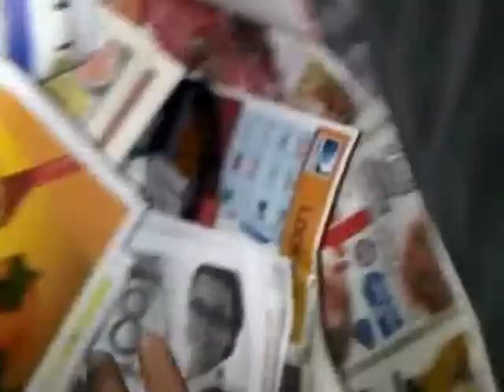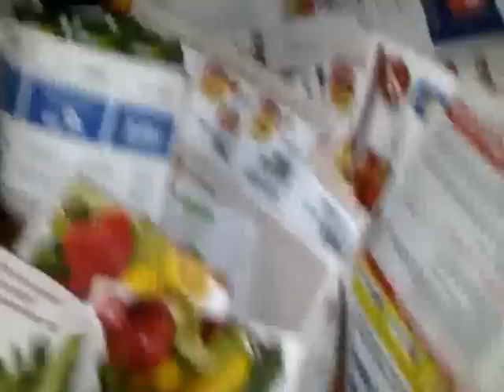Coupon Dumpster Mailbox Dive Nov 1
Today a Target mailer came, and I just had to find a couple more. So I went to the apt. complex where I used to live and picked these up.I found 8 booklets. YES